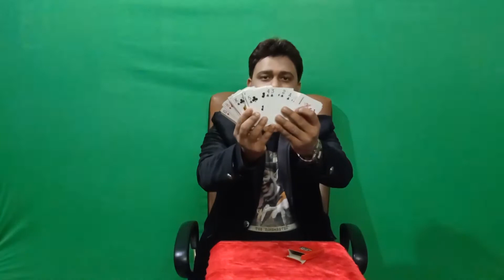GRAND MASTER MARK CARD BY MAGICIAN A.SARKAR / MAGICIAN MARKED CARD / SECRET SPY CARD / M-9239020868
This is the video of Magic World product GRAND MASTER MARKED CARD MAGIC. This is the performance video by Magic Teacher A.Sarkar. You may perform these tricks at home shows. Children also can perform that. In this Magic you can identify any card when it is turn down. You can identify any card from back view.
For further help you may contact in our helpline number - (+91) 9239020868 to get the teaching video.

It is available in Amazon, Flipkart, Shopee, Meesho, Magic World Website & other market places. Cash on delivery (COD) is available. All items are properly checked before dispatch.

To Purchase GRAND MASTER MARK CARD MAGIC click below links.

-AMAZON-
BLACK DESIGN
RED DESIGN
SET OF 2 (BLACK + RED)
SET OF 12 (BLACK + RED)

-FLIPKART-
BLACK DESIGN
RED DESIGN
SET OF 4 (BLACK + RED)

-MAGIC WORLD SHOP-
BLACK DESIGN

-SHOPEE-
BLACK DESIGN

-MEESHO-
BLACK DESIGN

FOR PURCHASE ANY MAGIC ITEM & LEARN MAGIC BY ONLINE OR DIRECT CLASS
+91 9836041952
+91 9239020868